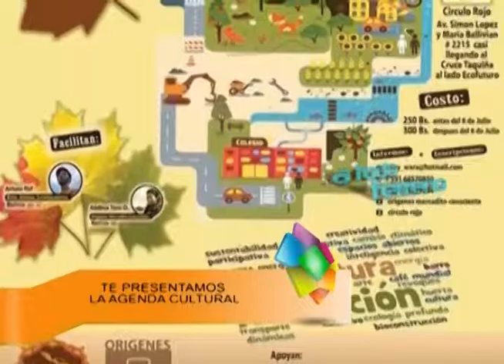AGENDA CULTURAL 15 JULIO